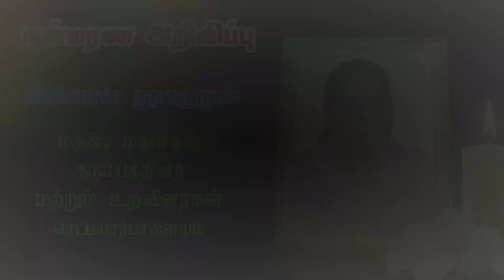[ADVERTISEMENT] - நன்மரண அறிவிப்பு | திருமதி. மரி கிராஸியா | ரெட்டியார்பாளையம், புதுச்சேரி.